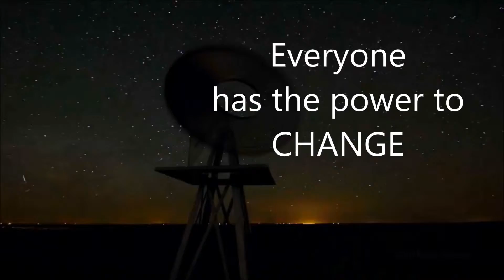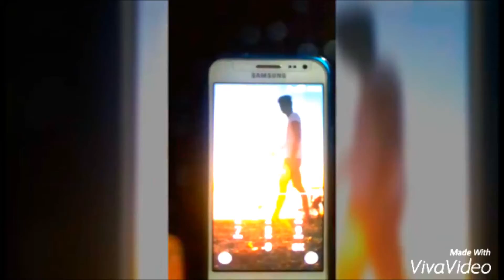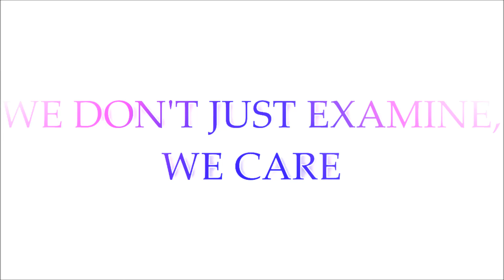PIONEER LAB'S EARTH HOUR 2016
Credits:

Video: dakotalapse